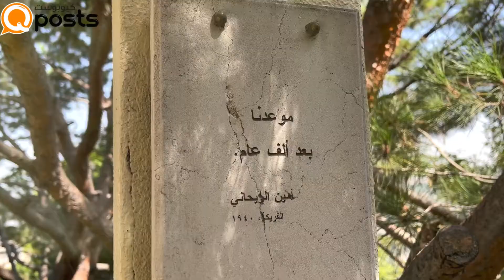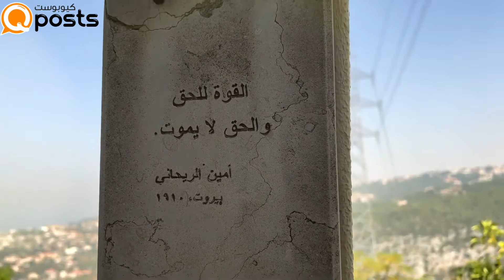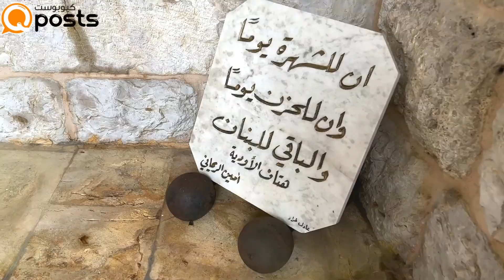مرايا الشعر أمين الريحاني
يصعبُ على النقادِ والدارسينَ أنْ يتحدثوا عَنْ حركةِ النهوضِ العربيِّ في القرنَينِ الفائتَينِ، دونَ التوقفِ ملياً عندَ أمين الريحاني، الذي هو التجسيدُ النموذجيُّ الأبلغُ لعبارةِ أدونيس "مفردٌ بصيغةِ الجمعِ"؛ إذْ اجتمعَتْ في "فيلسوفِ الفريكةِ" ملَكاتُ الكتابةِ الأدبيةِ والتاريخيةِ والفلسفةِ، وأدبِ الرحلاتِ، وفنونِ الشعرِ والسردِ والتمثيلِ. كمَا أنَّ الباحثينَ والمشتغلينَ بالنقدِ، قدْ اعتبروا الريحاني الرائدَ الأولَ لقصيدةِ النثرِ العربيةِ، التي نشرَ بعضَ نماذجهَا في كتابِهِ "هتافُ الأوديةِ"، متأثراً بالشاعرِ الأمريكيِّ والت ويتمان.
لمْ يكنْ أمين الريحاني، المولودُ في قريةِ الفريكةِ اللبنانيةِ عامَ 1876، ليرْكنَ منذ طفولتهِ إلى فكرةٍ أو عقيدةٍ جامدةِ أو يقينٍ مطلقٍ. ولأنَّهُ كذلك؛ فقدْ شعرَ بسعادةٍ بالغةٍ حينَ أرسلَهُ والدُهُ إلى نيويورك، ليكملَ تعليمَهُ هناك ويعثُرَ على عملٍ مناسبٍ؛ لكنَّ موهبةَ الريحاني المتوقدةَ دفعَتْهُ إلى مكانٍ آخر؛ حيثُ وجدَ ضالَّتَهُ في الأدبِ والفكرِ، وراحَ يتعرفُ عن كثبٍ على أعمالِ شكسبير وفولتير وداروين وتولستوي وهيغو.. وكثيرينَ غيرِهم. قضَى الريحاني حياتَهُ متنقلاً بينَ أمريكا وبلدانِ المشرقِ العربيِّ، مشاركاً تارةً معَ جبرانَ في تأسيسِ الرابطةِ القلميةِ، ومتنقلاً طوراً بينَ ممالكِ العربِ وأمصارهِم، ومشجعاً ملوكَهُم وقادتَهُم على بناءِ دولٍ حديثةٍ قائمةٍ على الإصلاحِ والعدالةِ والحريةِ وحقوقِ الإنسان. أصدرَ عدداً مِنَ المؤلفاتِ؛ بينها "كتابٌ خالدٌ" و"الريحانياتُ"، و"ملوكُ العربِ"، إلى أنْ توفِّيَ في قريتِهِ الفريكةِ إثرَ حادثِ دراجةٍ مأساويٍّ عامَ 1940.
مِنْ كتابِ الريحاني "قلب لبنان"، أقرَأ هذه السطورَ:
"كنتُ أتخيلَّ الزمانَ مجسداً في غاباتِ الأرزِ، فرأيتُ الأرزَ مصغَّراً في كفِّ الزمانِ. كنتُ أتخيلُ اخضراراً يرتدُّ البصرُ عن آفاقِهِ، وتتكسرُ أجنحةُ النسورِ في التحليقِ إلى موطنِ جذورِهِ، فرأيتُ بقعةً سوداءَ، ونسراً يبسطُ فوقها جناحَ الكبرياء. كنتُ أتخيلُ مجداً يقفُ نورُ الشمسِ في بابِهِ، وضياءُ القمرِ في محرابِهِ. كنتُ أتخيلُ كلَّ هذا قبلَ أنْ أقفَ عندَ البابِ وبِي دهشةٌ وغمٌّ.
فهل الأرزُ صفحةٌ مَنَ التاريخِ؟ أمْ قصيدةٌ مِنْ قصائد الشعراءِ، أمْ نشيدٌ مَنْ إنشادِ الأنبياءِ؟
وهل الأرزُ سطورٌ في كتابٍ مفدّى، أمْ بخورٌ في مبخرةِ الزمانِ؟
وهل الأرزُ مَدَّةٌ من قلمٍ، أمْ رسمٌ على علَمٍ؟".